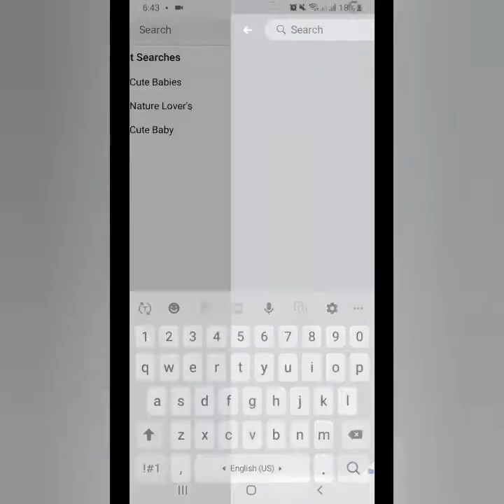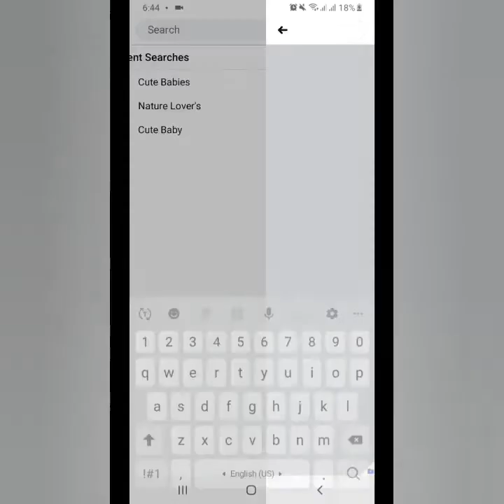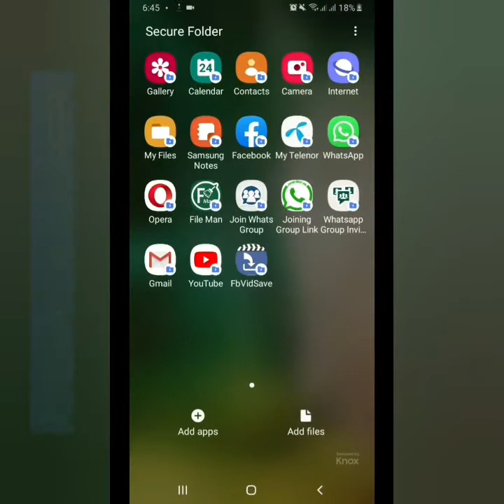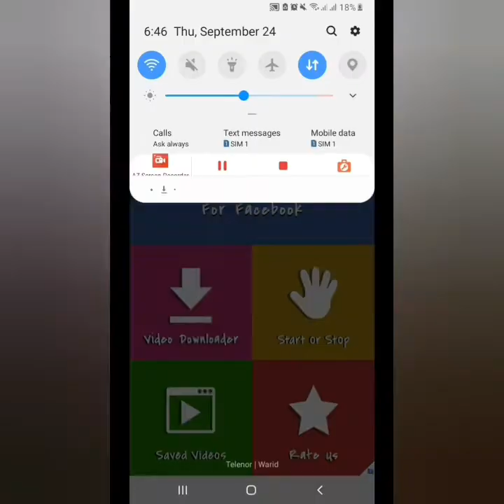Video Downloader for Facebook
Fast Video Downloader for Facebook
Video Downloader for Facebook is the simplest Video Downloader app to download and save videos from Facebook then you can play them offline.
Video Downloader allows you to browse through your Facebook account, your news feeds and your friend’s or pages walls using a built-in browser that allows you to select the video you want to download and save them so you can play it later or share it with your friends via different apps. And it is 100% FREE

How to use Fast Video Downloader:
1- Install this Fast video down-loader for Facebook.
2- Open Fast video down-loader app.
3- Login and View your wall or pages.
4- Play video you want to download.
5- All Done.

Features:
✔ Simple and Easy to use.
✔ Secure, Fast and light weight app.
✔ Fast downloading speed.
✔ Allows you to save videos.
✔ Beautiful Gallery to manage saved videos.
✔ Amazing Videos Player.
✔ Allow you to play or share again with your friends.

Important Notes:
✔ FACEBOOK users who set their PRIVACY to PRIVATE, PLEASE get the PERMISSION from the owner before you downloading videos.

Use Downloader For FACEBOOK Download videos and enjoy social media anywhere, anytime.